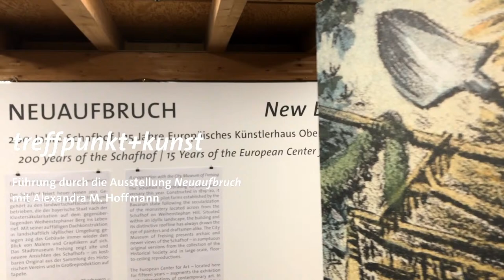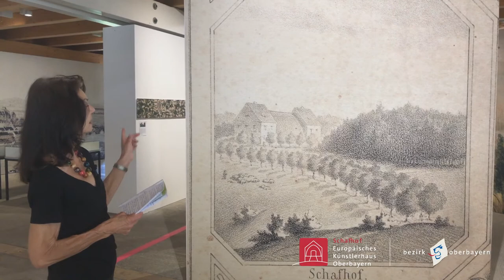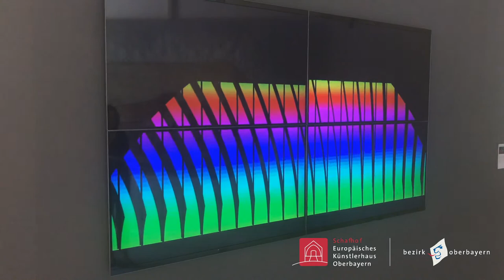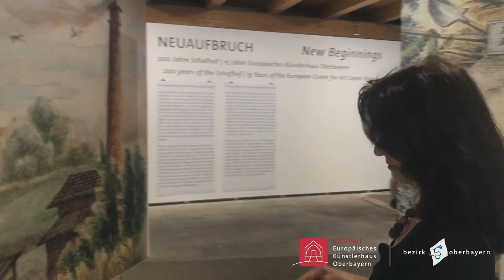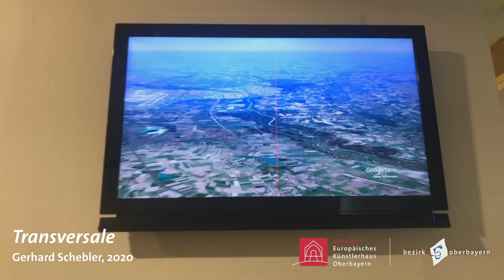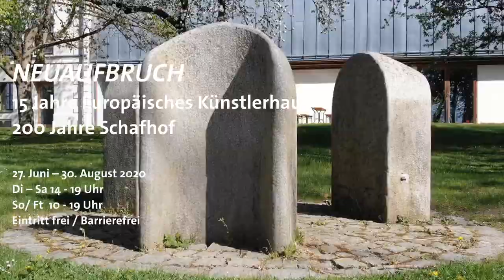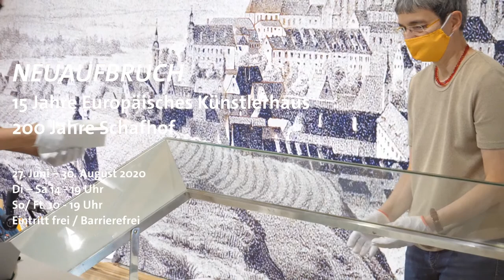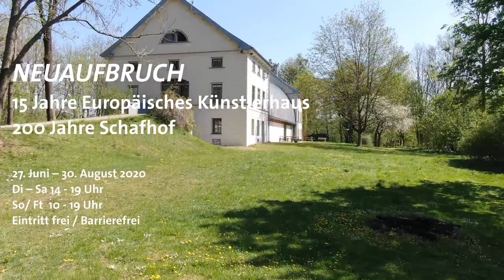treffpunkt+kunst NEUAUFBRUCH mit Alexandra M. Hoffmann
Führung durch die Ausstellung Neuaufbruch mit Alexandra M. Hoffmann

Ausstellung vom 27. Juni ‒ 30. August 2020

Öffnungszeiten: Di-Sa 14-19 Uhr, So+Fei 10-19 Uhr und nach Vereinbarung
Eintritt frei. Die Ausstellungsräume und das Café sind barrierefrei zu erreichen.

Über die Ausstellung
Die Ausstellung Neuaufbruch ist eine Kooperation des Stadtmuseums Freising mit dem Schafhof - Europäisches Künstlerhaus Oberbayern zum doppelten Jubiläum. Der Schafhof wurde 1820 als Musterbetrieb im Auftrag von König Max I. Joseph für dessen wertvolle Merinoschafherde fertiggestellt. Seit 2005 ist das Gebäude als Künstlerhaus des Bezirks Oberbayern öffentlich zugänglich. Beide Neuanfänge sollen in der Galerie im Erdgeschoss miteinander verbunden und durch künstlerische Mittel erfahrbar gemacht werden. Das Stadtmuseum Freising zeigt Großreproduktionen historischer Darstellungen des Schafhofs, kombiniert mit den entsprechenden, in Vitrinen gezeigten originalen Ansichten. Das Künstlerhaus präsentiert Interventionen im Ausstellungsraum und im Außenbereich des Schafhofs, bei denen zeitgenössische Künstlerinnen und Künstler in Dialog mit Geschichte und Funktion des Schafhofs treten.

Bitte beachten! Alle Begleitveranstaltungen im Rahmen der Ausstellung Neuaufbruch werden als Livestream im Internet präsentiert, die Teilnahme vor Ort ist nicht möglich.

Konzeption, Kamera: Eike Berg, Leiter des Künstlerhauses
Assistenz und technische Umsetzung: Julian Kistler, Europäisches Künstlerhaus